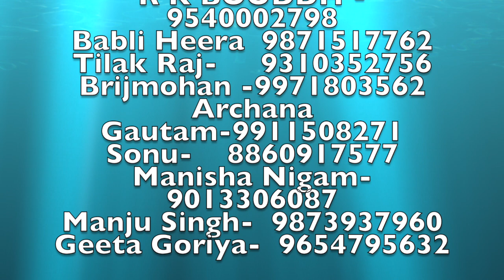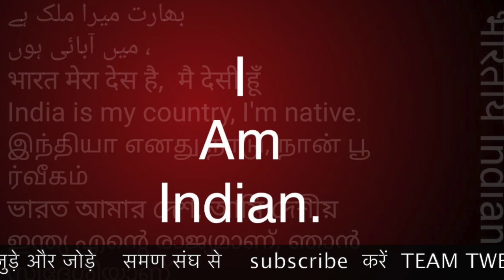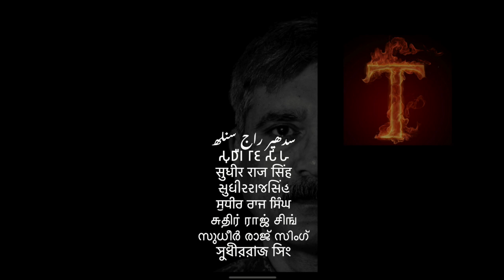जुड़ो जोड़ो सत्यवान हरियाणा समण संघ /Sudhir Raj Singh/Pali